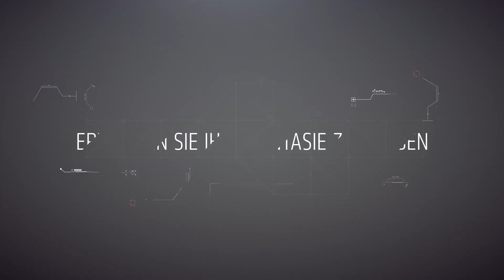StarLadder Major Berlin 2019: Die große Vorschau - 99POD #30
Das zweite Major des Jahres steht an. Wir blicken im Vorfeld des Turniers ausführlich auf die Teilnehmer und ihre Chancen. Die Spiele können beginnen!

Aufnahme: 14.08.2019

Host: Yannic 'kautzy' Hauske
Gäste: Tobias "Jitko" Stoll, Fabian "V3n0m" Doellert